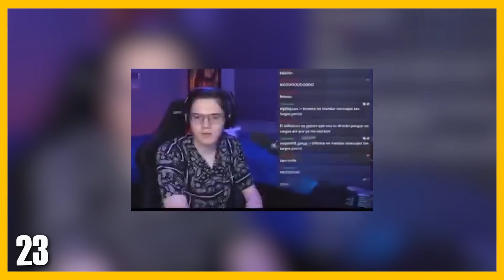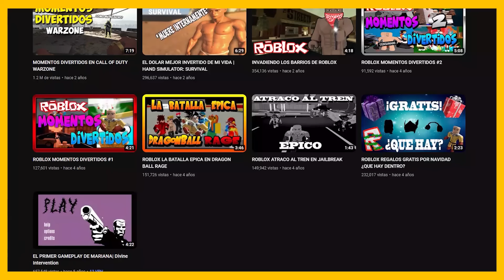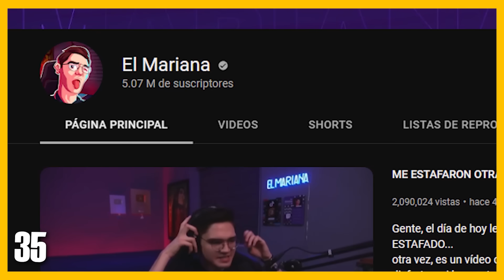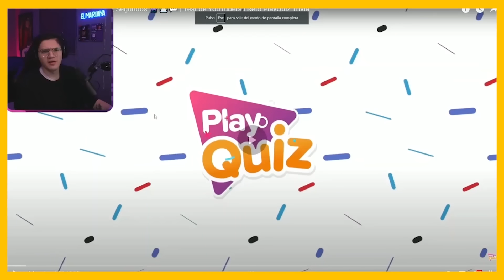50 Curiosidades sobre EL MARIANA que posiblemente no sabías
Videos muy interesantes aleatoriamente, que te dejarán un ojo cuadrado.